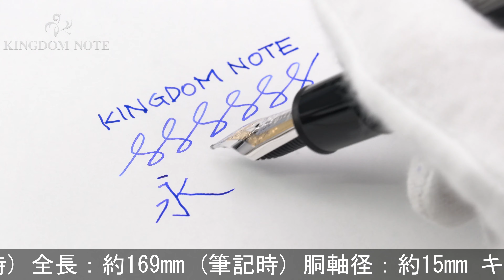MONTBLANC モンブラン 万年筆 マイスターシュテュック プラチナライン P149 F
外観多少スレ･小キズが見られますが、総じて概ね程度良好なコンディションです。高い人気を誇る#149コレクションのプラチナラインです。

本体材質：樹脂
ペン先材質：18金
字幅：F(細字)
機構：吸入式
全長：約169mm (筆記時)
胴軸径：約15mm
キャップ径：約17mm (クリップ除く)
最大径：約20mm (クリップ含む)
重さ：約37g
付属品：なし